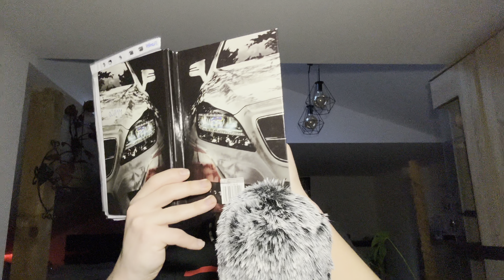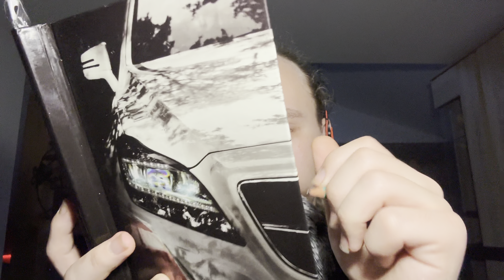TI SPIEGO IL SIGNIFICATO DI ASMR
Sostieni il canale ASMR! ❤️
Qui:

guarda il mio streaming su Twitch! 💜
Qui: